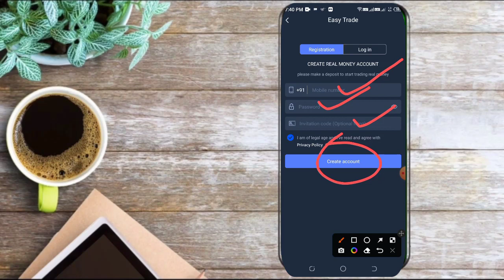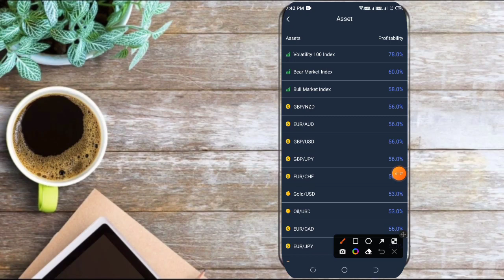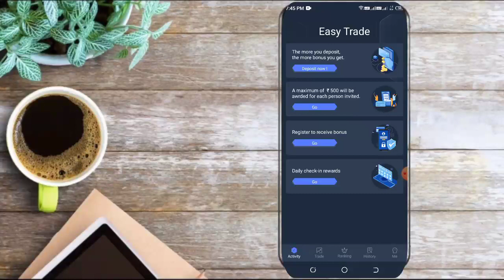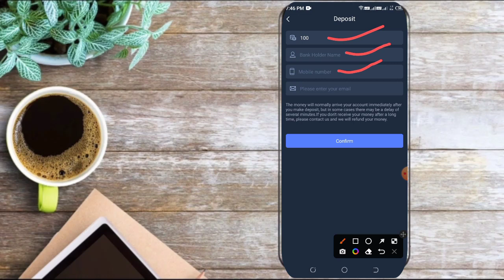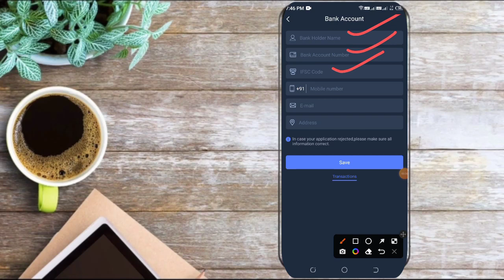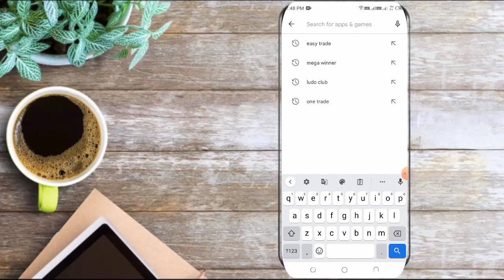Easy trade se ₹900 Day with Proof || easy trade app kaise use kare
easy trade
easy trade app kaise use kare
easy trade app

app link - https invite Code%3D10085001